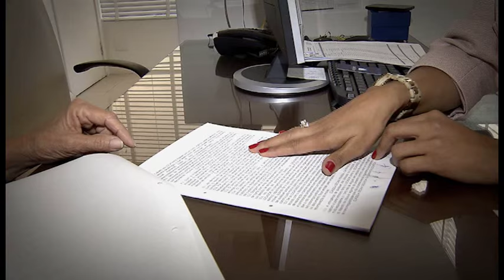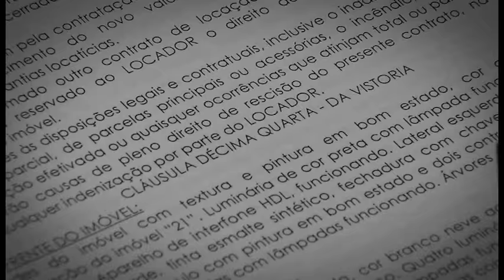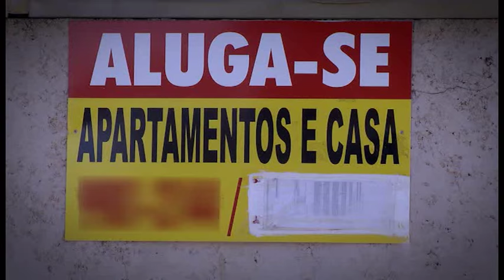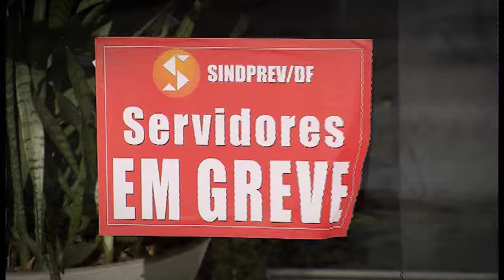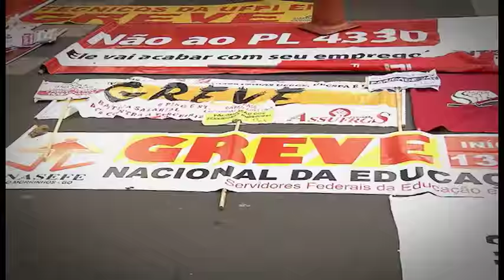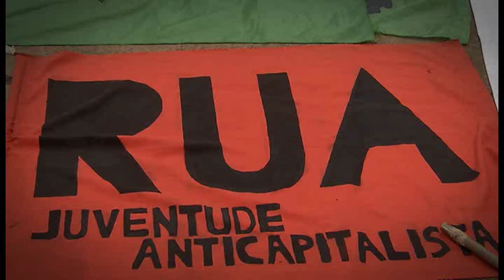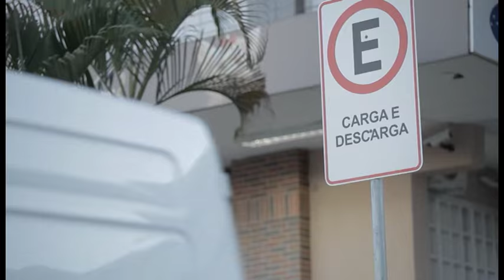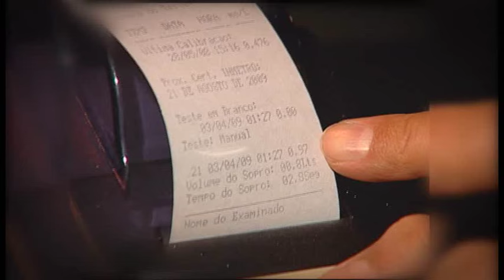Direito Meu, Direito Seu # 20 - Programa na íntegra (01/10/2015)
O programa Direito, Meu Direito Seu desta semana vai mostrar como a Lei do Inquilinato funciona na prática e de que forma ela protege os inquilinos, proprietários e também os fiadores! Você sabia que a Desaposentação é o direito ao retorno à atividade remunerada? Saiba como e quando ela pode ser uma boa opção na hora de reforçar o orçamento familiar. Você já foi prejudicado por causa de uma greve nos setores essenciais de atendimento público? Nós vamos mostrar que é possível buscar a justiça nessas situações. E mais... entenda como a direção defensiva de um motorista pode evitar muitas tragédias e mortes no trânsito. Agora você pode assistir a todas as edições do Direito Meu Direito Seu pelo aplicativo do programa que já está disponível. DIREITO MEU DIREITO SEU é exibido pela TV Justiça, toda quinta-feira, às 19h30 (inédito), com reapresentações às sextas-feiras (19h30), sábados (14h30), domingos (7h30) e quartas (12h00).